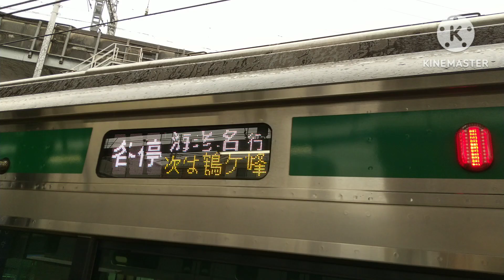お知らせ4月１０より平日は、毎日投稿辞めます